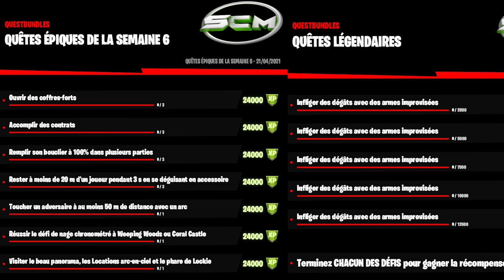GUIDE COMPLET DES DÉFIS DE LA SEMAINE 6 SAISON 6 FORTNITE, LISTE QUÊTE SEMAINE 6 SAISON 6 FORTNITE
▬▬▬▬▬▬▬ • BIENVENUE 😍 • ▬▬▬▬▬▬▬

▬▬▬▬▬▬▬ • PARTENAIRES 💪 • ▬▬▬▬▬▬▬

👉StealthGamer:
"SOISCOOLMEC"
"STRIKESOISCOOL"

TikTok "SoisCoolMecYTB"
👻Snapchat "soiscoolmec"

.▬▬▬▬▬▬▬ • TOP DON 💰 • ▬▬▬▬▬▬▬

▬▬▬▬▬▬▬ • MUSIQUE OUTRO 🎵 • ▬▬▬▬▬▬▬